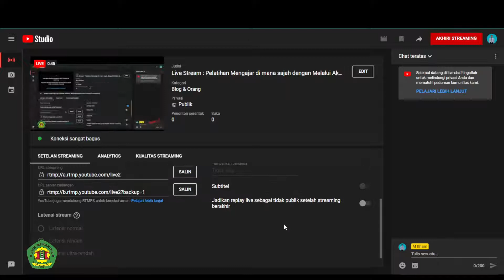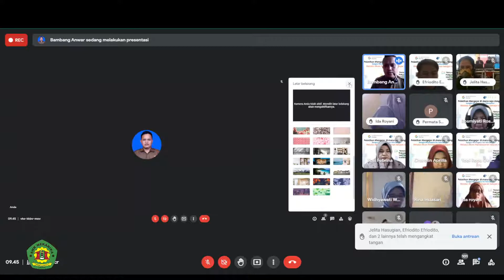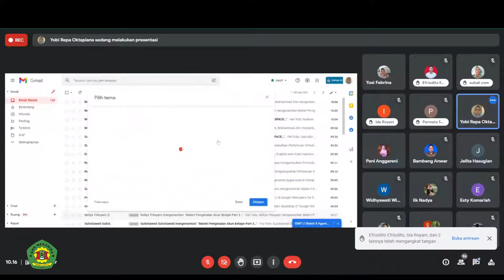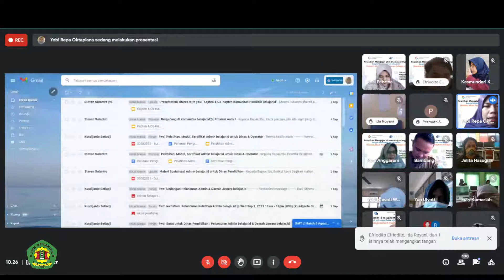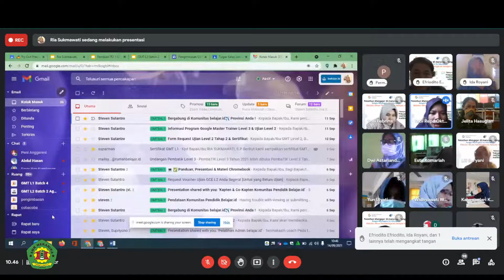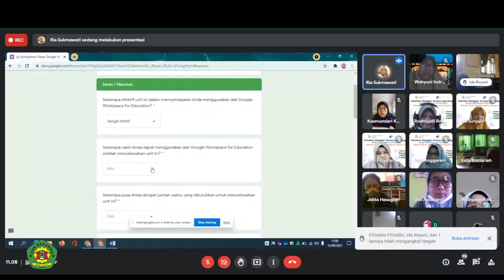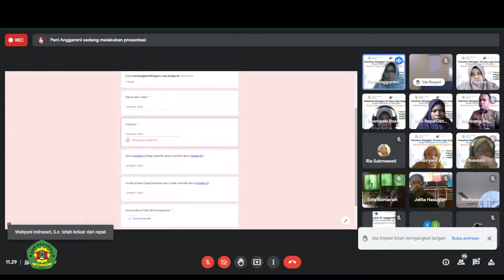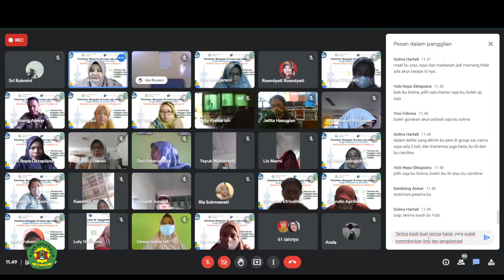Live Stream : Pelatihan Mengajar di mana sajah dengan Melalui Akun Belajar.id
Manfaat Akun Pembelajaran Sebagai Tranformasi Digitalisasi Pendidikan